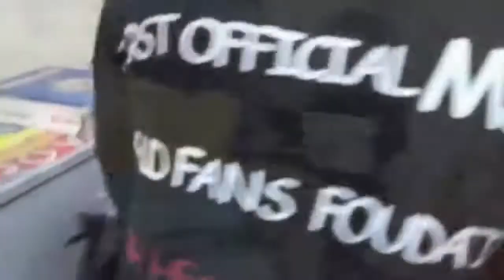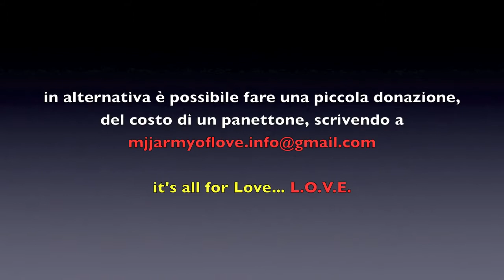SENZA TETTO iniziativa 2010 in HD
Questo Natale l'armata vuole fare qualcosa di diverso e più vicino ai problemi e alle esigenze dei meno fortunati, o di coloro che in particolari giorni dell'anno sentono ancora di più il peso del loro status o delle loro condizioni di solitudine, alcuni costretti dalla povertà, altri per scelta di volersi privare di ciò che potrebbe renderli uomini felici: una casa e un focolare.
questo natale l'armata trascorrerà un giorno con i senza tetto, in sostegno alla Caritas, portando altro  calore alla mensa dei poveri.

per maggiori informazioni su ora e luogo dell'evento e modalità di partecipazione.